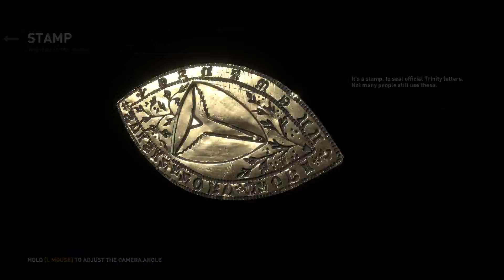Rise of the Tomb Raider Part 12 - Unable to Fast Travel